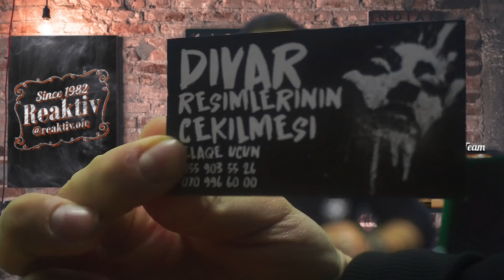Gənclər Yarışmada: Azərbaycan Retro Kinoları [ Nostalji Bölüm ]